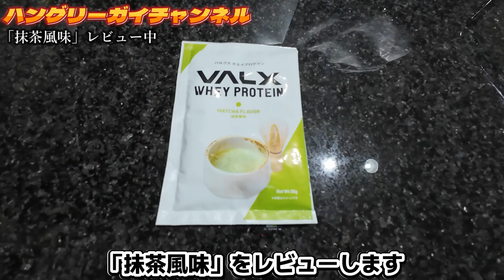【プロテイン】VALX「抹茶風味」をレビュー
↓↓↓VALXのプロテインはコチラをチェック！！↓↓↓

【ポケカ専門ブログ「ハングリーガイドットコム」】